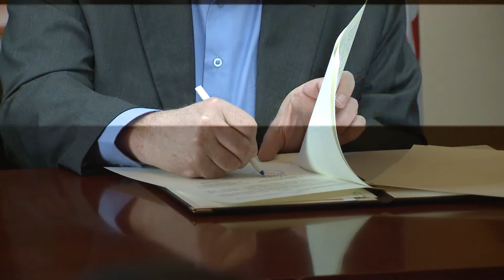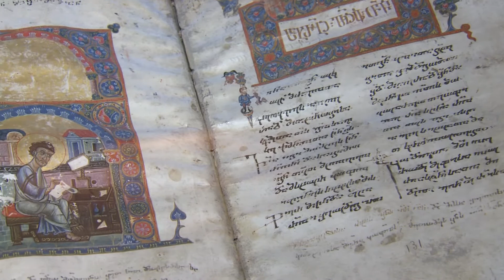Memorandum of Cooperation between the Matenadaran and the Georgian National Center of Manuscripts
A memorandum of cooperation was signed between the Matenadaran Institute of Ancient Manuscripts and the Georgian National Center of Manuscripts.

Համագործակցության հուշագիր` Մատենադարանի և Վրաստանի ձեռագրերի ազգային կենտրոնի միջև

Երևանի Մաշտոցի անվան մատենադարանի և Վրաստանի Կեկելիձեի անվան ձեռագրերի ազգային կենտրոնի միջև շփումները պաշտոնական բնույթ ձեռք բերեցին, ստորագրվեց համագործակցության հուշագիր: